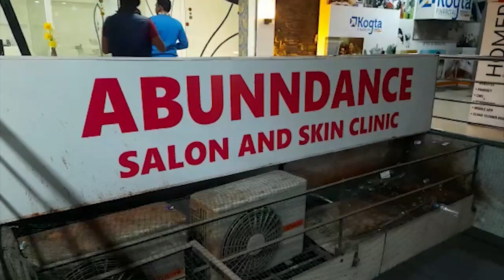Gender Change कर जिस्मफरोशी कर रहीं विदेशी युवतियां | Sex Racket | Indore | Abhay News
विजयनगर क्षेत्र के शगुन आर्केड में एटम स्पा एवं स्किन क्लीनिक में जिस्मफरोशी का धंधा चलने की सूचना पर दो दिन पहले क्राइम ब्रांच और महिला थाना पुलिस ने कार्रवाई की थी।